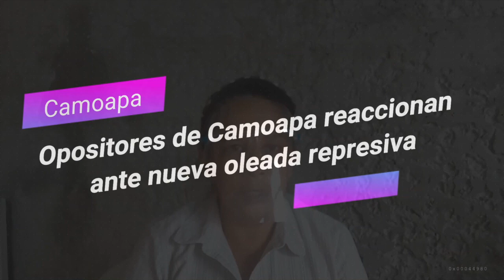Nicaragua 🇳🇮| Noticiero Voces en Libertad 18 de septiembre de 2020